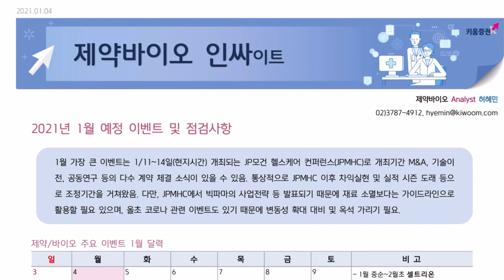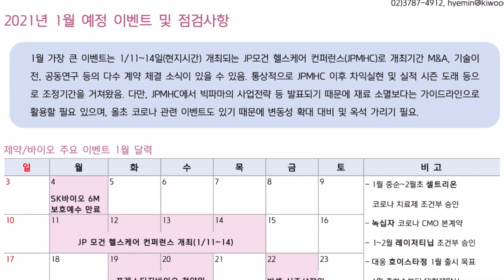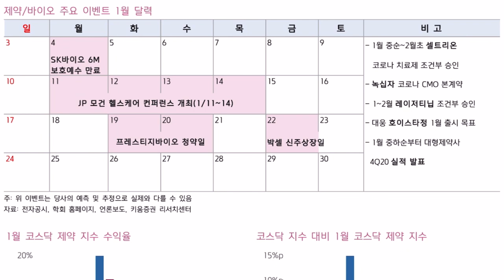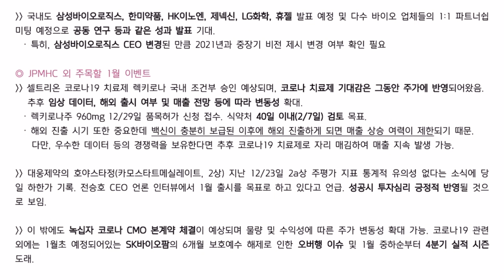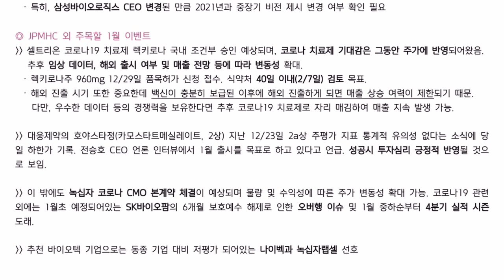제약바이오 인싸이트 (셀트리온 포함)